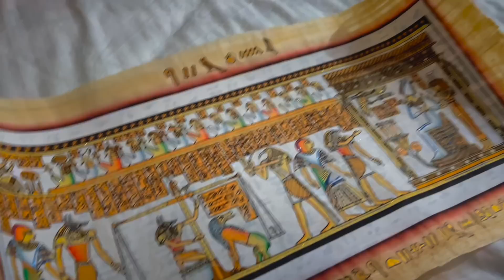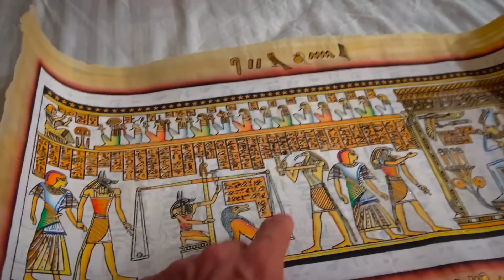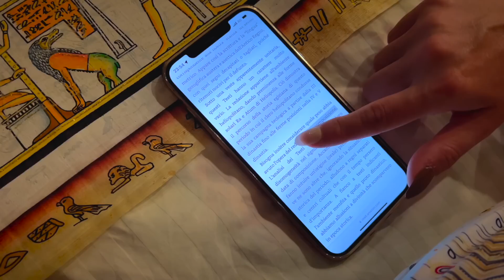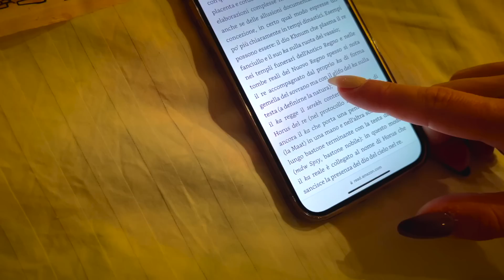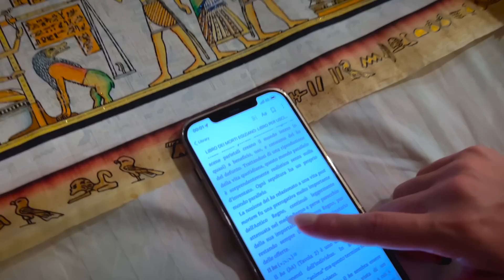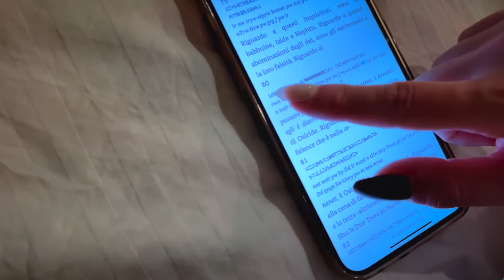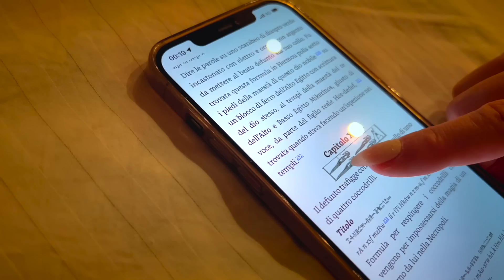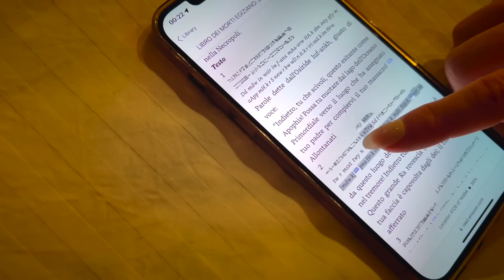IL RITUALE DEL LIBRO DEI MORTI ** NON FATELO **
ordinalo subito!!!

pitfamily​​​​​​​​​​​​​​​​​​​​​​​​​​​​ benvenuti ad un nuovo video del PIT : IL RITUALE DEL LIBRO ROSSO USANDO IL LIBRO DEI MORTI ** NON FATELO **

Ragazzi oggi vogliamo provare una pazzia, fare il rituale del libro rosso usando il libro dei morti . Un libro contenente centinaia di formule magiche dell' antico Egitto.
Siamo andati a comprarci un papiro contenente una delle formule magiche più potenti : la pesatura del cuore.
Ora non ci resta che iniziare il rituale e vedere se succede qualcosa .